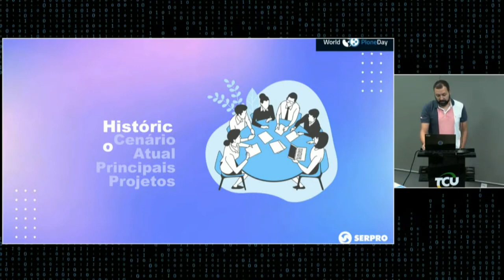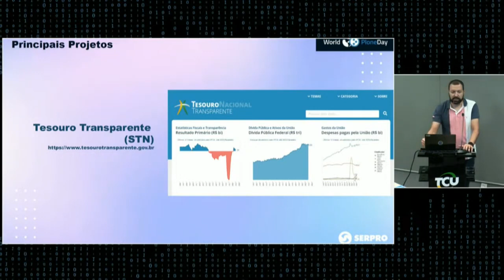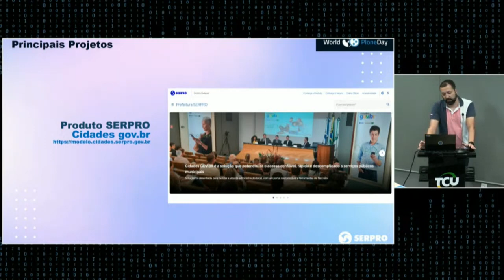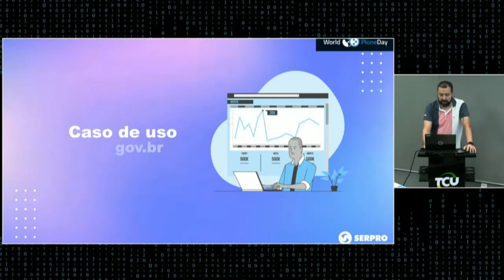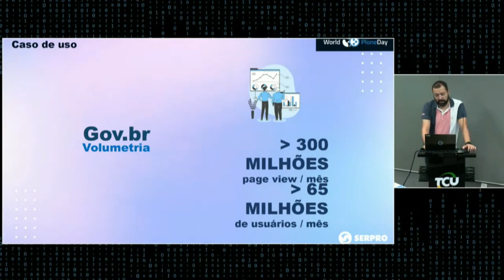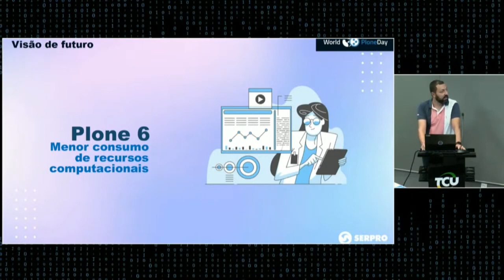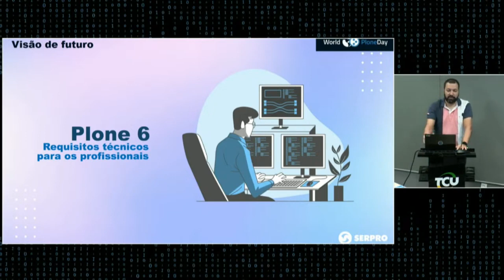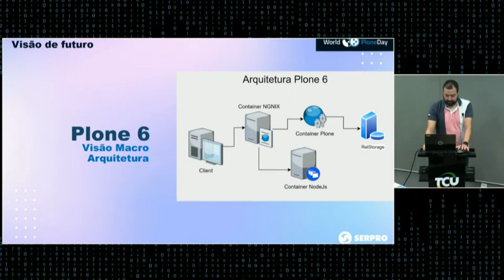Caso de Uso: gov.br - World Plone Day Brasília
Marco Souza apresenta o caso de uso de Plone no .gov.br